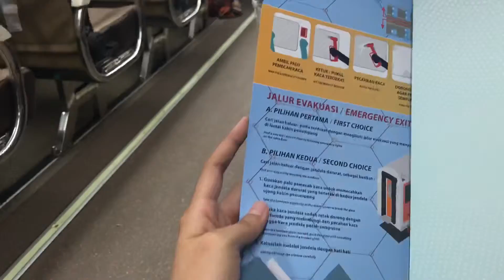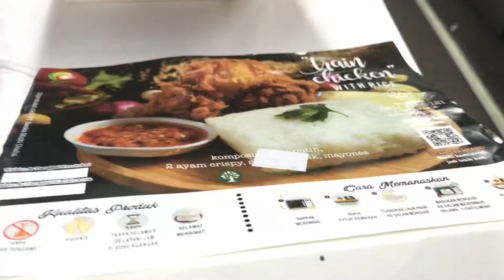Super Seru dan Nyaman Mudik Pakai Kereta Api